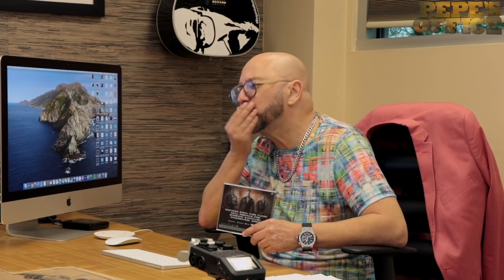LOS ROJOS CON HOMENAJES A LOS GRANDES CORRIDEROS DE LA MÚSICA REGIONAL MEXICANA - Pepe's Office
Los Rojos estrenan disco con gran homenaje al sonido de los que formaron la música regional mexicana.

Para adquirir el Libro "TU TIENES TALENTO" da Click en los siguientes Links:

ESTADOS UNIDOS